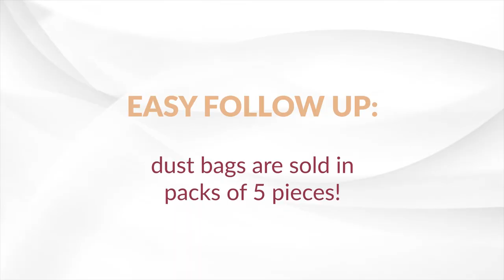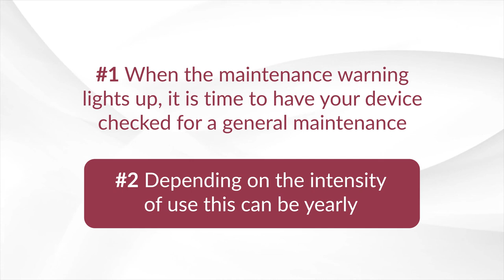How to maintain the ProNails Vision Pro 1000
In this video we show you how to maintain the ProNails Vision Pro 1000